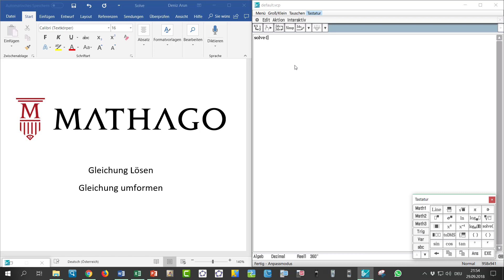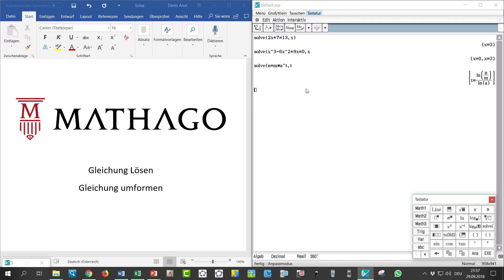CASIO Classpad II - Solve - Mathago